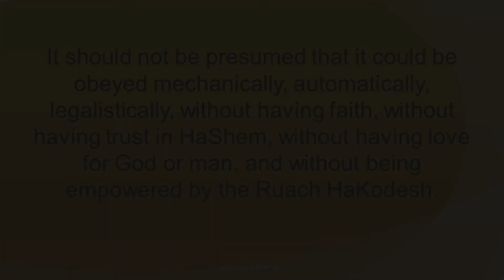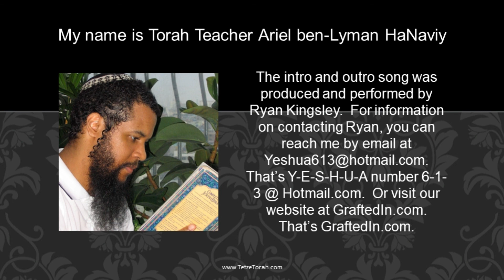(Part B) Weekly Torah Portion: 01 B’RESHEET - IN THE BEGINNING - GENESIS 1:1-6:8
“The Signature of God

“In the beginning God….” I can remember growing up, listening to rabbis’ and preachers’ sermons using the first four words of our parashah for this Shabbat, B’resheet. There is quite a bit to contemplate within that first verse, they always told me. In fact, some say, the opening phrase pretty much sums up the foundation and purpose for our existence. In this first of two sections, I want to examine some of the details for the creation perspective.

“In the beginning God….” Were it not for this foundational starting point we would be left with very little direction in our lives. Unlike that of HaShem, our existence is finite. We have beginnings, and we need to be able to trace our simple beginnings to something substantial. Even the non-believing scientists espouse to this fact, by the presence of various evolutionary models that all purport a beginning “Somewhere…. Out there….” By beginning with HaShem, however, the authoritative groundwork is laid, whereby we can build a solid purpose for our existence, even as meager tenants of his creation. To be sure, as we shall soon find out, one of the primary reasons for man’s creation was to rule over the fish, birds, animals, and over all the earth (1:26).”

Updated each week, this series will feature narrated YouTube video versions of my well-known iTunes audio podcasts.